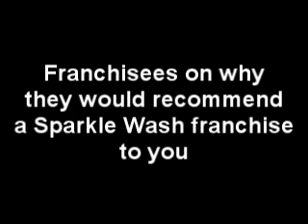I would recommend a Sparkle Wash Franchise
Regular folks share their experiences as a Sparkle Wash franchisee.